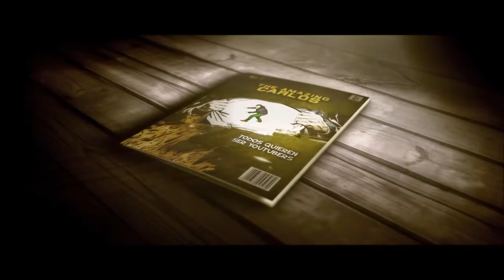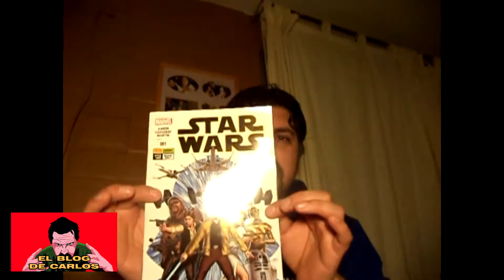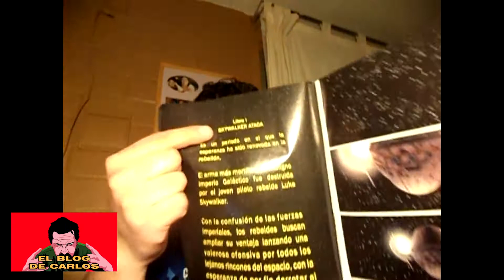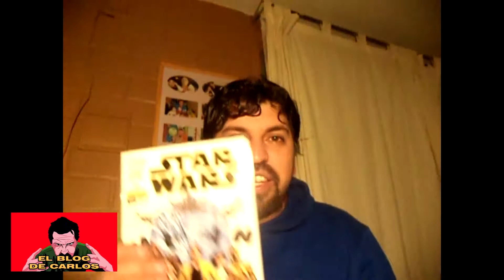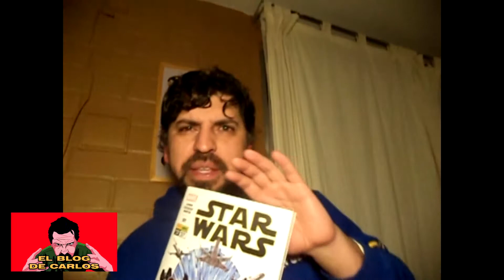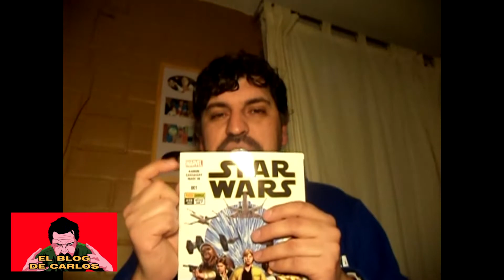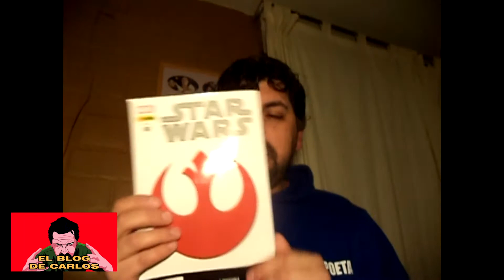El vlog de Carlos Cap.21: en una galaxia muy, muy lejana...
Hoy les dejo una revisión a la colección de cómics de Marvel Cómics de la franquicia de Star Wars, disfrútenlo!!!